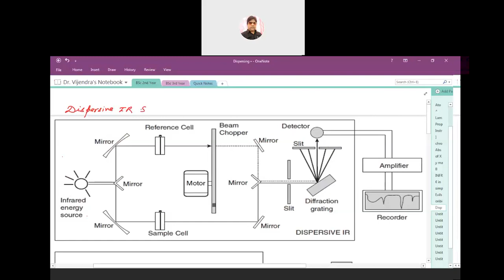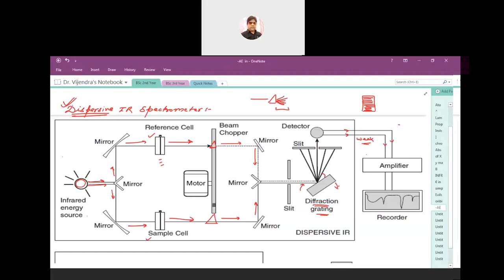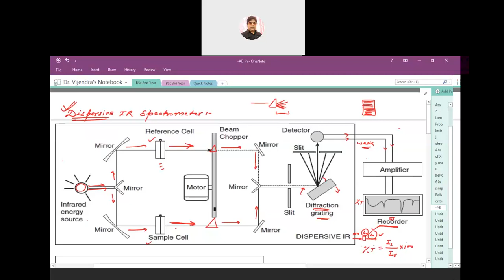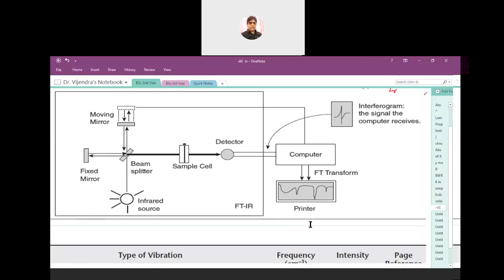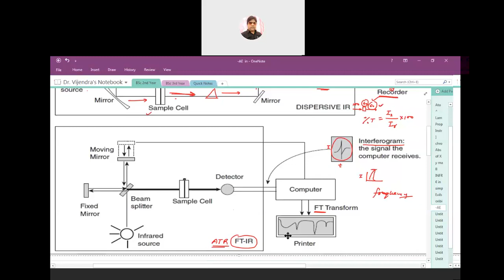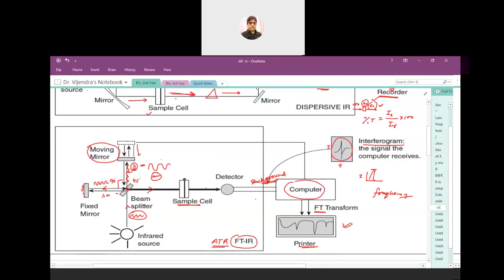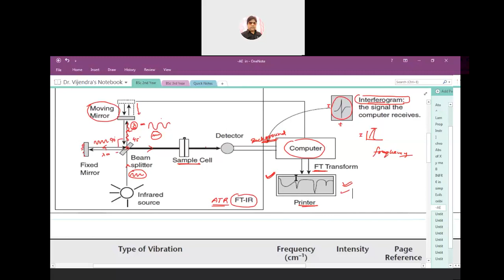IR Spectroscopy || Instrumentation